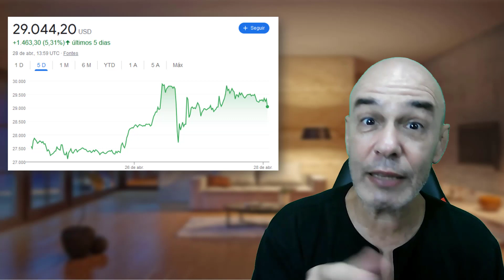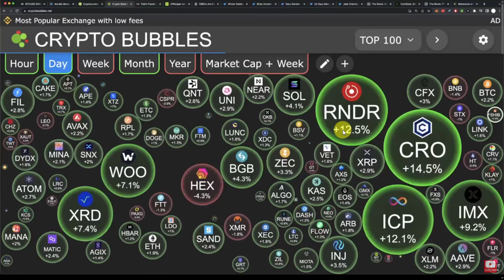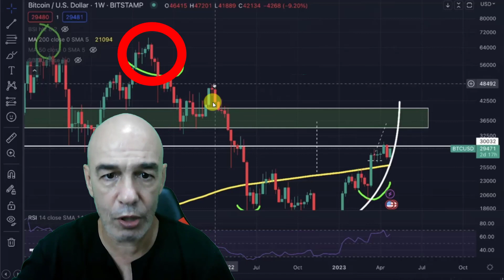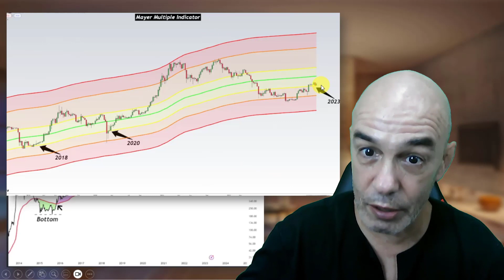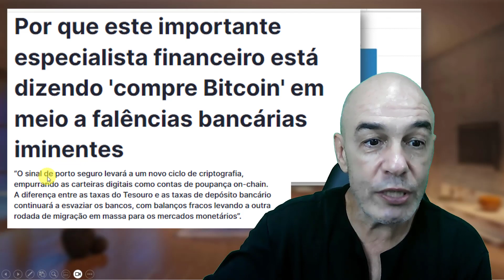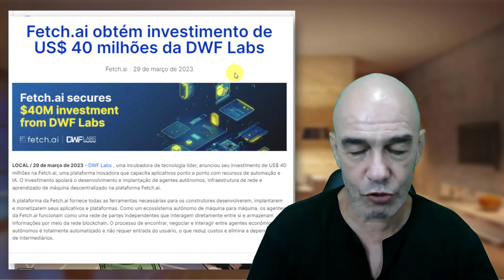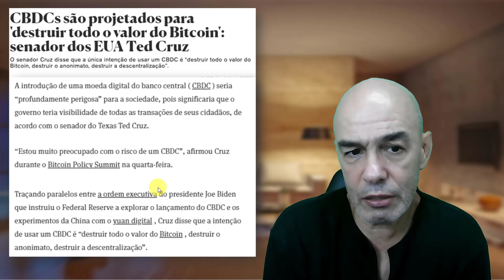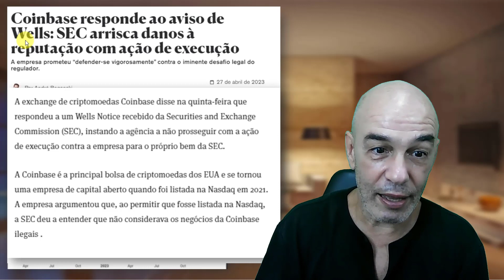Vou Mostrar Porque Estou APOSTANDO NO BITCOIN DE $48 000 Para Breve